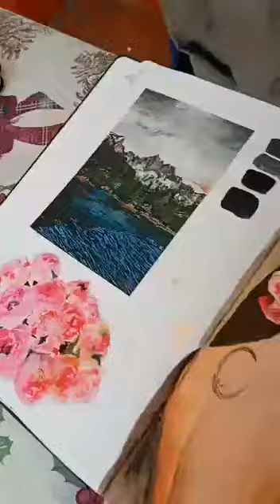Morning Star Food fest